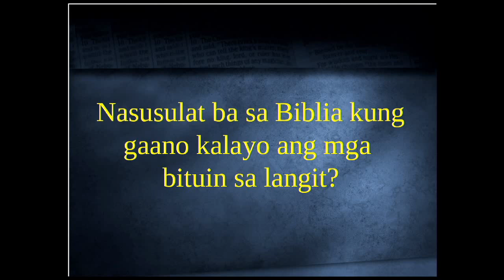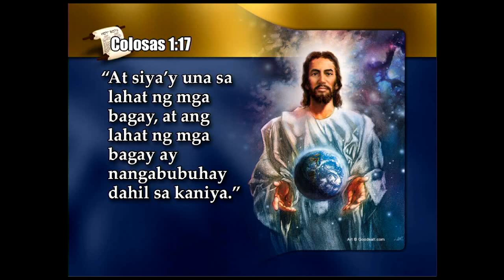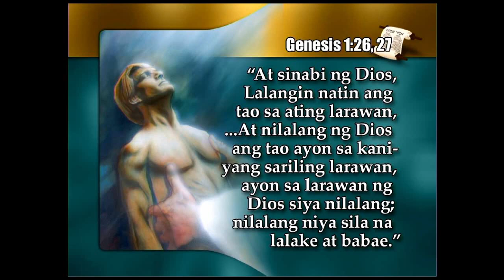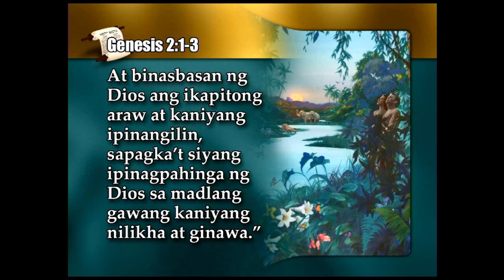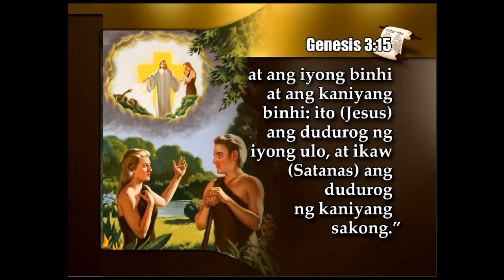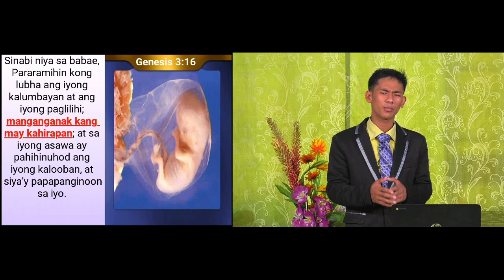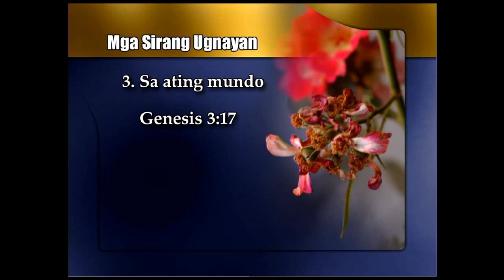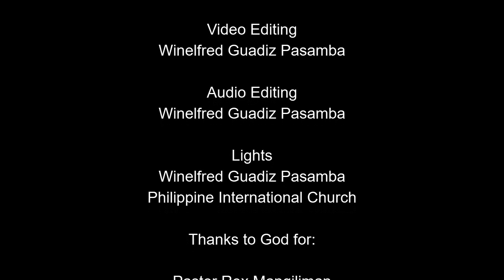Ang Plano ng Diyos sa Sanlibutan [tagalog sermon] - Jopeth Mabacas